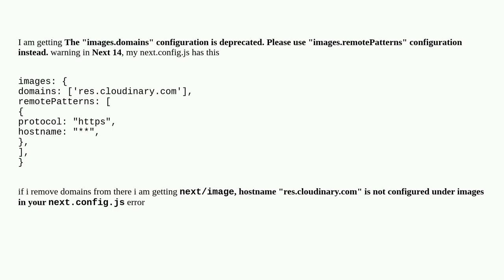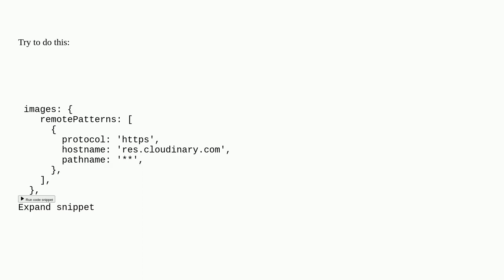The "images.domains" configuration is deprecated. Please use "images.remotePatterns" configuratio...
The "images.domains" configuration is deprecated. Please use "images.remotePatterns" configuration instead

A special thanks goes out to the community

  next.js cloudinary